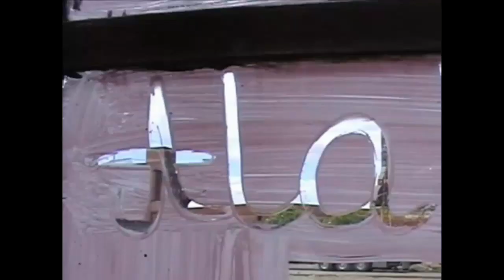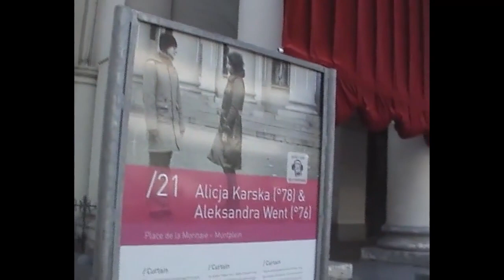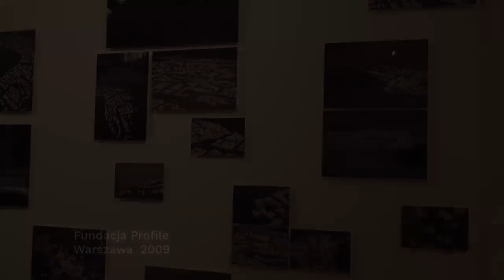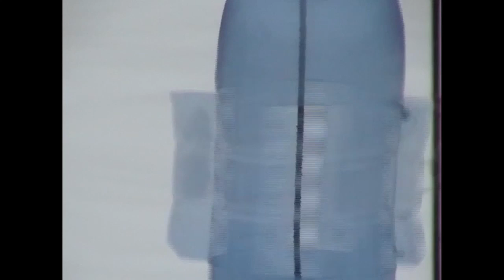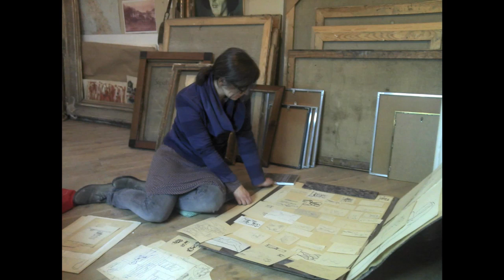Otwarte archiwum | Alicja Karska i Aleksandra Went. Pamięć obrazów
W projekcie Otwarte archiwum udostępniamy on-line materiały filmowe dotyczące działalności artystów i artystek współpracujących z Fundacją Profile.

W czwartej  części programu pod hasłem Pamięć obrazów przedstawiamy materiał na temat działalności twórczej Alicji Karskiej i Aleksandry Went. Filmowe dokumentacje przedstawiają ich zainteresowania problemem pamięci i odzyskiwaniem dla kultury tego, co pominięte i zapomniane. Prezentowany materiał daje wgląd w ich praktyki rejestrowania zanikających obszarów współczesnej wizualności, kulturowych fenomenów z obrzeży miejskich przestrzeni i peryferii współczesnej wyobraźni.  Udostępniamy zapisy obejmujące dokumentacje prac, wystaw, realizacji w przestrzeni publicznej, fragmenty filmów i wideo oraz wypowiedzi artystek.

Prezentowane materiały pochodzą z archiwum Fundacji Profile oraz Alicji Karskiej i Aleksandry Went.

// Projekt "Otwarte archiwum" został dofinansowany ze środków Narodowego Centrum Kultury w ramach programu "Kultura w sieci"